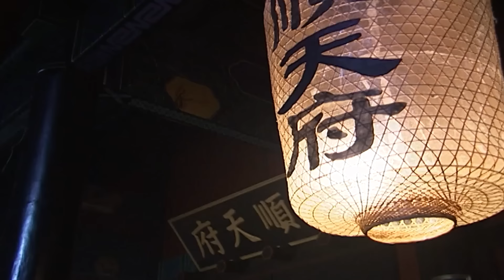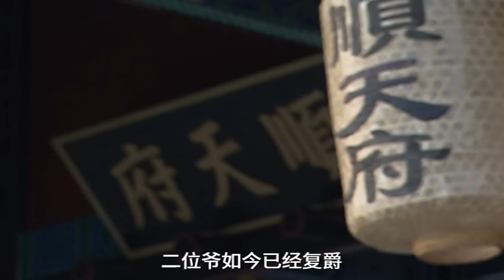【精选古装剧】君臣斗 03 | 一朝天子一朝臣 前朝老臣戏耍新任君王 二人明争暗斗却也难分胜负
🌸主演：霍建华、陈建斌
🌸类型：古代、历史、宫廷、爱情、穿越